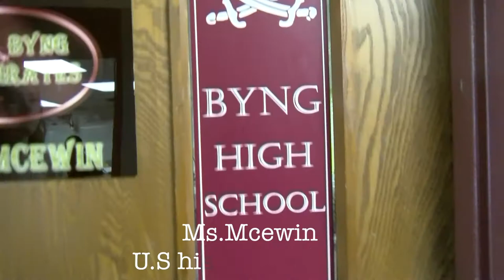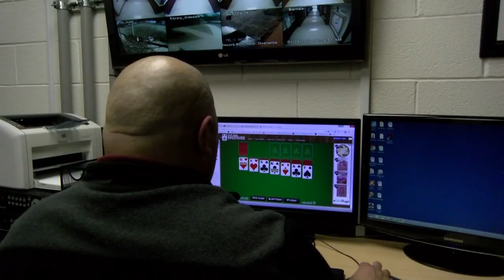Keeping up with the Byngalings